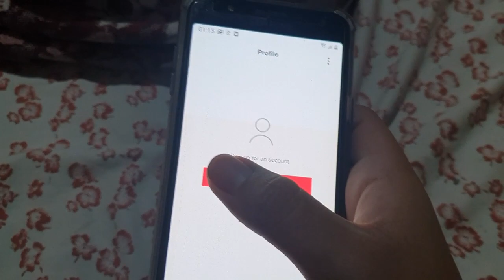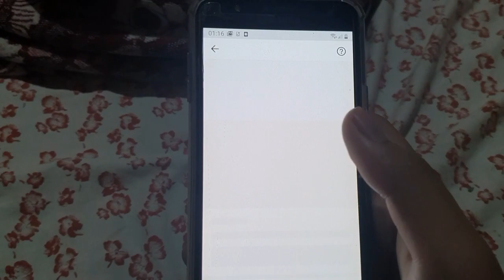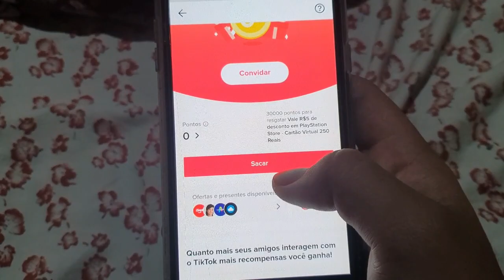COMO RESOLVER O ERRO AO CRIAR CONTA, CARREGANDO INFINITAMENTE (Resolvido) 18 de Junho.